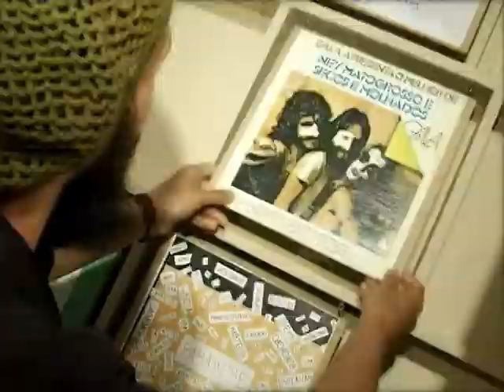Armazém UCSTV - 06/06/2012 - Mestres da Cultura Popular Caxiense